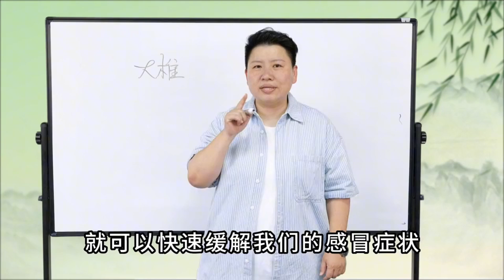感冒不打针不吃药，这个穴位先点刺再拔罐，快速去感冒！